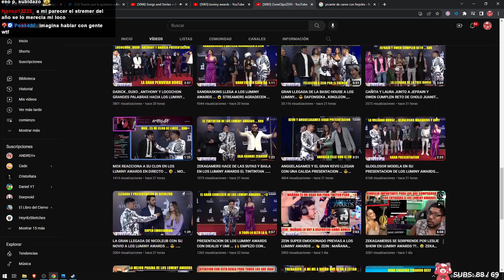sr. pelo peruano?